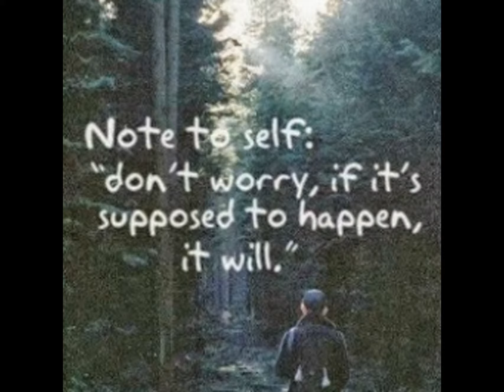DANA AMD CHURCH 4 LIFE EVEN THOUGH WE ARE APART